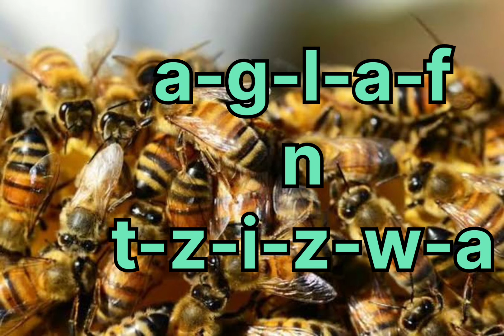igrawen n yiɣersiwen d yisem-nsen.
agraw n iɣersiwen (les groupes d'animaux)
tajlabt n izamaren neɣ tajlabt n wakraren
(toupeau de moutons).
tirkeft n yiḍan neɣ tirkeft n yiqjan ( une meute de chiens) .
aqḍar n yizgaren ( un troupeaux de veaux).
lferg n zerzur(  une nuée d'oiseaux).
aglaf n tzizwa ( un essaim d'abeilles).
ass igerrzen.  bonne journée.